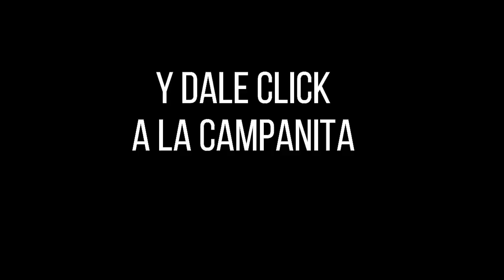CULONA NOCHE Resultado del JUEVES 31 de marzo de 2022 ✅🥇🔥💰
Hola buenas noches, te presentamos los resultados de las loterías y chances en Colombia, vamos con el Resultados del Chance Culona noche del JUEVES 31 de marzo de 2022.

el Resultado lotería de Bogotá JUEVES 31 de marzo de 2022
Resultado lotería del Quindío JUEVES 31 de marzo de 20222
Resultado Chontico JUEVES 31 de marzo de 2022

Resultados Lotería de Bogotá, Lotería del Quindío, Chontico millonario, y sorteo Astro Luna